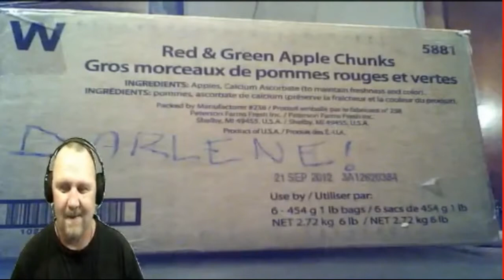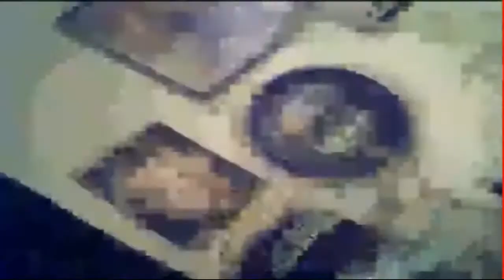SJB receives gifts from a fellow caster beer drinker .memorex88 on vaughnlive.tv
After 3 months and having givin up hope of ever getting this Marco called canada post inquiring as to what happened to the package and here it is !